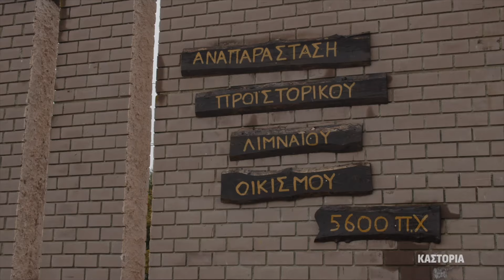Ο σημαντικότερος προϊστορικός Οικισμός της Ευρώπης βρίσκεται στην Καστοριά | Χωρίς Χάρτη | ACTION 24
Το νέο travel show του Action 24 ακολουθεί τον ακατάπαυστο εξερευνητή Δημήτρη Καρβέλη σε ένα ταξίδι χωρίς χάρτη και κανόνες, με αμέτρητες εικόνες. Σε αυτό το επεισόδιο, προορισμός είναι η Καστοριά.